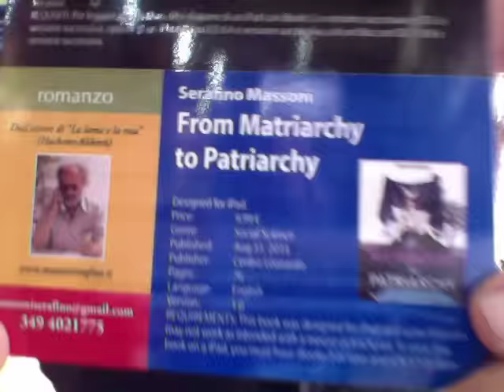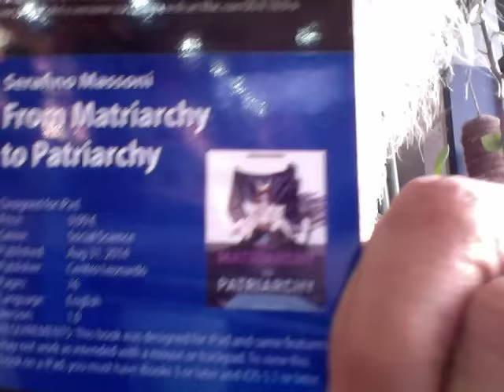Questo Personaggio Buffo Di Nome Serafino Il Ritorno Di Jan Quarius